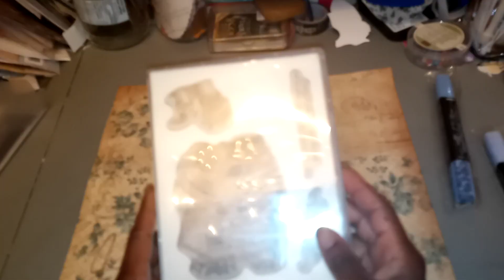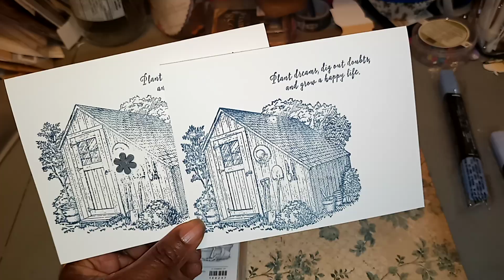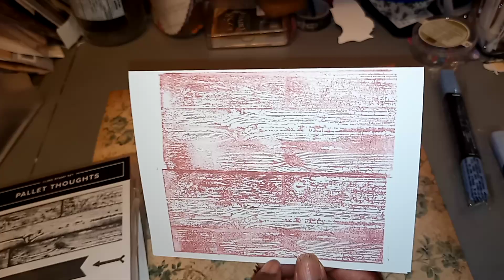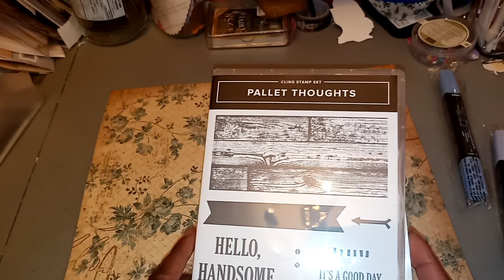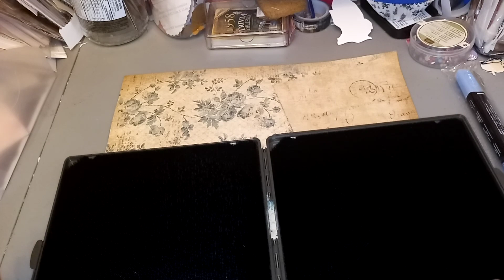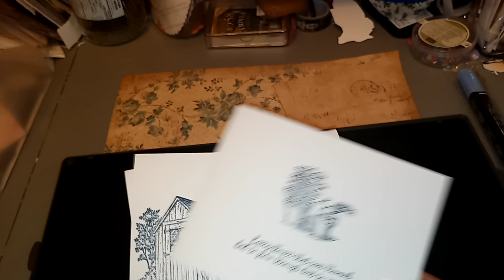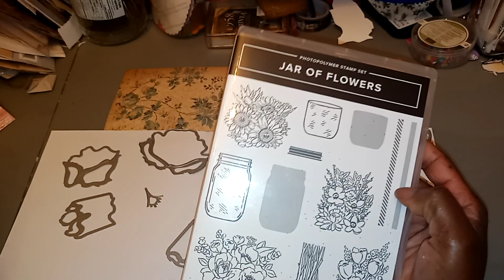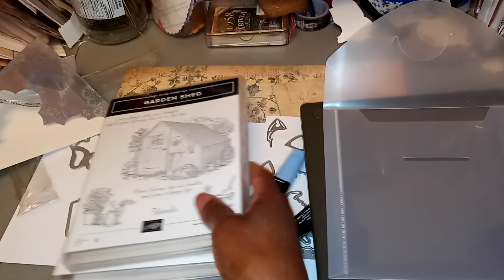Stampin' Up|Haul|Supplies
Hi Friends. Yes I have a follow up haul from stampin' up.

I was as a little girl stamping away as I enjoyed my new stampin' scrub.

The bonus for me, is that I will be incorporating some of the projects into my journals when possible.

P.s Thank you for your interest, the Christmas Journal, it has been sold. The journal was a one of a kind journal but all of my journals a gems.

blessings

Suggested channels to Visit:
                                                  Susie's Craftroom
                                                  Artfulstampin
                                                  Nelda's Crafts
                                                  Junk Journals and more
                                                  Shaw Craft 1
                                                  Bella's Vintage Cottage
                                                  Tell Him Thank You
                                                  Lindsey Zenor
                                                  Jen's Junk
                                                  Juni Desiree
                                                  Poet Spice
                                                 Kylie and Bruno